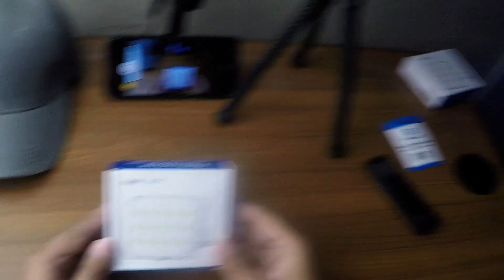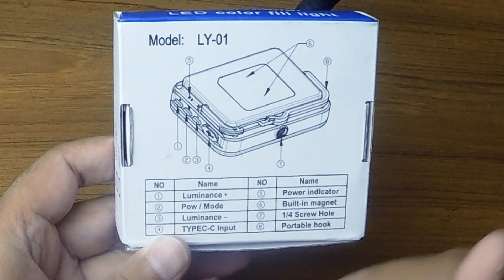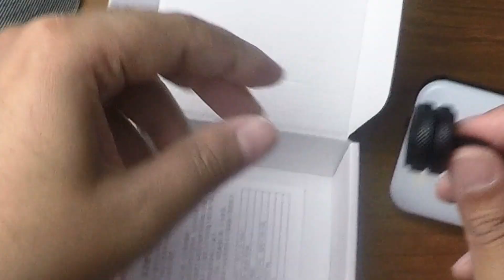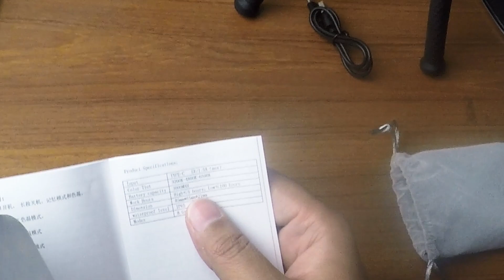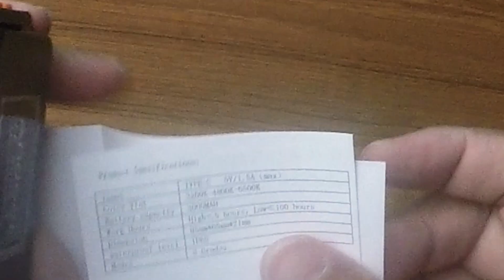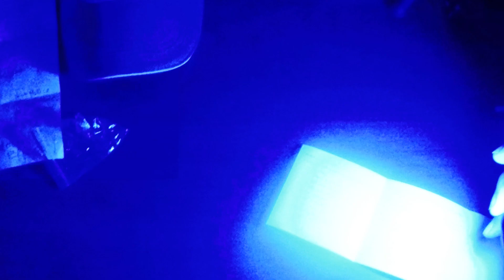Mini Pocket RGB Video Fill Light | Urdu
This vlog is about the mini pocket RGBlight. It comes in the market with 2 different brands name Andoer and Neewer but the model name is the same that is LY-01. In the video, I did a quick unboxing of the product then played with it that how we can further create effects in our videos.

Discover the versatility of this portable RGB light as we take you through its features, demonstrating how it effortlessly fits into any creative setup. Whether you're shooting indoors or in challenging outdoor conditions, the Mini Pocket RGB Video Fill Light ensures that you have complete control over your lighting environment.

Join us as we share practical tips and creative hacks for maximizing the potential of this mini marvel. Illuminate your content with flair and style, and unlock a new dimension of visual storytelling. 🌐💡

I am a Rawalpindi Islamabad-based Freelance Portrait Photographer but I also make vlog about technology, gadgets, photography equipment, and gear.